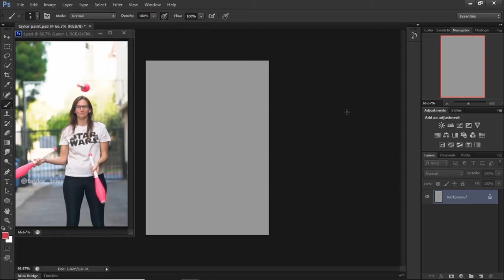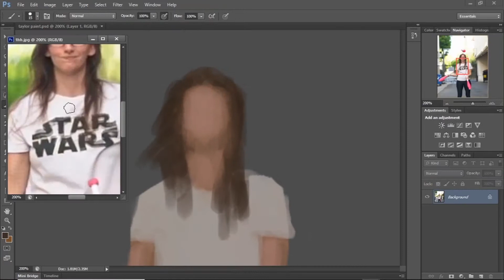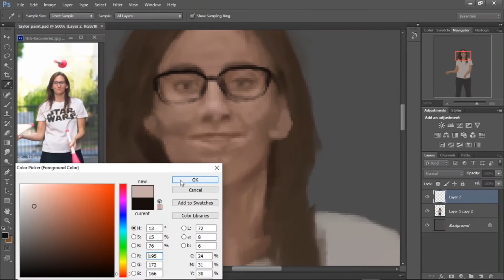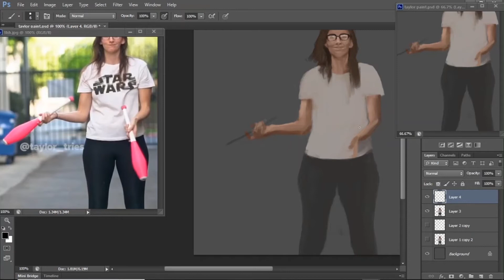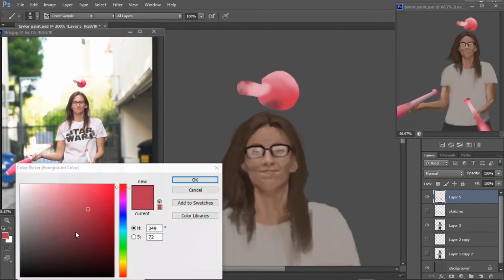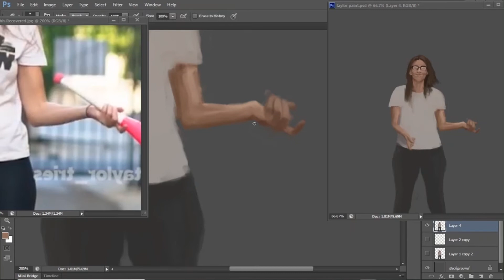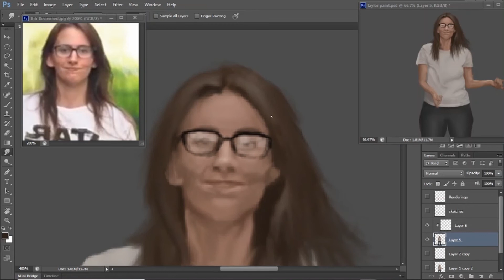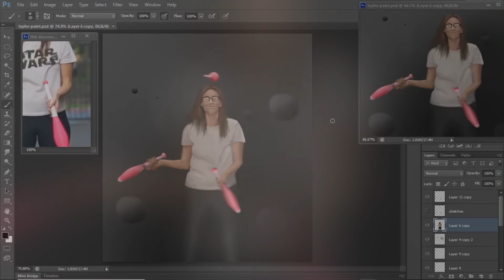Photoshop Speed Painting with relaxing and cool music. (Taylor Glen/ Taylor Tries)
Photoshop Speed Painting with relaxing and cool music

NEW HERE?
Hi, my name is James Ssekamatte, born in Uganda and I live in India (as of 2018). I upload tutorials on film production and animation together with photography and design and once in a while will upload short movies and documentaries as well as entrepreneurial content.